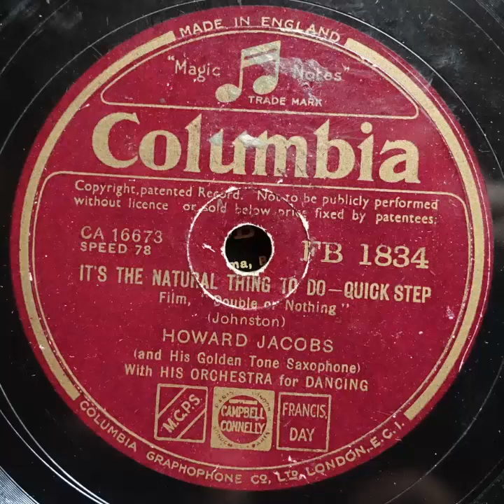Columbia FB1834 Howard Jacobs It's a natural thing to do 1938